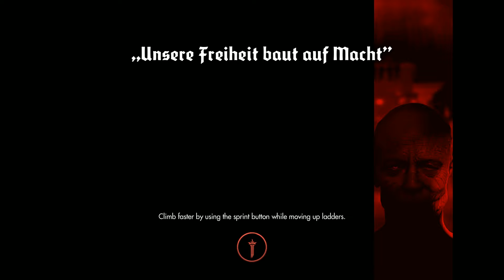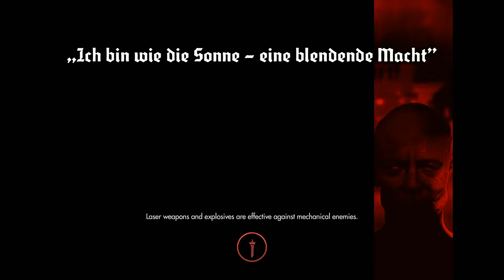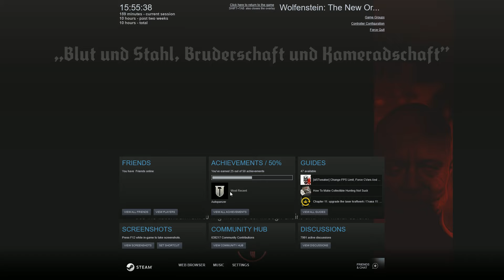Wolfenstein: The New Order Part 19: Ultimate Sacrifice!? W/Strike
Wolfenstein: The New Order is here! In anticipation of the spinoff - Wolfenstein: Youngblood, we're going to play all the games in the current rebooted Wolfenstein series, and this is where it all began! Time to kill some Nazis!

Welcome to my let's play of Wolfenstein: The New Order, in this episode: Time to give it our all...

Make sure you don't miss out on any more Wolfenstein: The New Order!

What is Wolfenstein: The New Order? (wiki):

Wolfenstein: The New Order is an action-adventure and first-person shooter video game played from a first-person perspective. To progress through the story, players battle enemies throughout levels.[1] The game utilizes a health system in which players' health is divided into separate sections that regenerate; if an entire section is lost, players must use a health pack to replenish the missing health.[2]

First-person view of the player character crouched behind a pillar, leaning to the right and firing his gun at enemies.
Players may take cover behind objects during firefights, using it as a tactical advantage and to avoid taking damage from enemies.
Players use melee attacks, firearms, and explosives to fight enemies, and may run, jump, and occasionally swim to navigate through the locations. Melee attacks can be used to silently take down enemies without being detected. Alternatively, players can ambush enemies, which often results in an intense firefight between the two parties.[3]

A cover system can be used in combat as assistance against enemies. Players have the ability to lean around, over, and under cover, which can be used as a tactical advantage during shootouts and stealth levels.[4] The game gives players a wide variety of weapon options; they can be found on the ground, retrieved from dead enemies, or removed from their stationary position and carried around.[5] Weapon ammunition must be manually retrieved from the ground or from dead enemies.[6] Players have access to a weapon inventory, which allows them to carry as many weapons as they find. With some of these weapons, players have the ability to dual wield, giving them an advantage over enemies by dealing twice as much damage.[3] Players can also customize weapons through the use of upgrades; for example, a rocket launcher can be attached to the side of an assault rifle, and a laser cannon can be transformed into a wire cutting tool.[7]